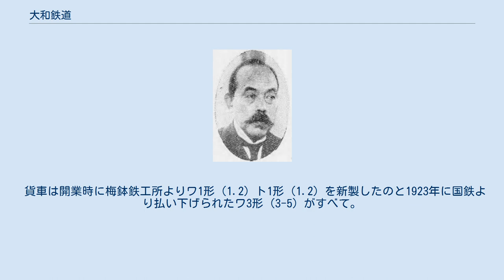大和鉄道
大和鉄道（やまとてつどう）は、かつて奈良県に路線を有していた鉄道事業者。
同社の有していた路線の一部は、近畿日本鉄道（近鉄）の田原本線として現存している。
 田原本は元々、大和川の上流にある河港として栄えていたが、大阪鉄道 (初代)によって今の関西本線が1892年に開業し、その後に今の桜井線や和歌山線も開業すると、水運は衰退して鉄道に取り残された町は賑わいを失った。
 そのため地元の有志が田原本を通り、奈良盆地を横断する鉄道の敷設を目論むようになった。
当初、中和鉄道として立案された計画は、田原本鉄道と名前を変えて免許の取得に至り、1914年に着工へこぎつけた。
 規格は国鉄との貨車直通を考慮し、軌間1067mm（狭軌）の非電化路線となった。
1917年には、大和鉄道と社名を変更している。
 1918年、新王寺 - 田原本（後の西田原本駅）間で営業を開始する。
この時、奈良県知事などを招待して祝賀会を開通日に催したが、来賓客を乗せた臨時列車を牽引する蒸気機関車が途中で故障して、結局故障地点から会場までの約2kmを歩かせるという失態も演じている。
 その後も順次桜井方面への延伸に取り組み、1923年には桜井町駅（後に廃止）までの開業にこぎつけた。
同社は桜井線桜井駅への乗り入れを目指していたが、これは用地収得などの準備の遅れもあってしばらく後となった。
 一方で近鉄の直系母体会社である大阪電気軌道（大軌）は、1914年に現在の近鉄奈良線に当たる路線を開業させ、大和鉄道開業の頃は業績も一時の不振から立ち直っており、拡大を目論んで以前より地元から敷設の請願があった、西大寺駅（後の大和西大寺駅）から南進して桜井線の畝傍駅や橿原神宮に至る、畝傍線（後の近鉄橿原線）の計画を立てた。
 だがこれが開業すると、関西本線との連絡で大阪方面への輸送を担っていた大和鉄道及び天理軽便鉄道（新法隆寺 - 天理間）の経営に深刻な打撃を与えることが予想された。
そのため、軌道の管轄を行っていた内務省が大軌に特許を交付する際、大和鉄道と天理軽便鉄道の買収・合併を行うことを条件につけた。
 大軌はそれを承諾し、大和鉄道と天理軽便鉄道の買収工作に取り掛かった上で、畝傍線を1921年 - 1923年に順次開業させた。
しかし、天理軽便鉄道については1921年に合併して同社の天理線・法隆寺線（後者は戦時中に廃止）としたものの、大和鉄道については諸事情があり、なかなか経営権を押さえることができずにいた。
 大和鉄道は大軌による畝傍線建設が進んでいたころ、名張・宇治山田への延伸という壮大な計画を立て、桜井 - 名張間の免許を1922年に取得していたが、中小会社ゆえに資金的な問題で建設は不可能であった。
 一方、大軌は自社の有する八木線（後の近鉄大阪線大和八木駅以西）を延伸して、大阪から伊勢神宮への快速参拝ルートを造り上げることを構想として持っていたが、大阪鉄道 (2代目)（後の近鉄南大阪線などを建設）やこの大和鉄道との競願になっていたため、自社単独では免許の取得は難しいと考え、早期に地元に密着した企業である大和鉄道を抑えなければと考えるようになっていった。
それは、大和鉄道がこの名張への延伸免許を取得したことでいっそう顕著となり、大軌はあらゆる手を尽くして同社の株式を取得し、ようやく1924年にその過半数を抑え、取締役へ大軌の役員を就かせることに成功した。
 傘下になると、大軌では早速自社の有する八木線を桜井駅まで延伸する免許を申請し、さらに大和鉄道名義で桜井 - 名張間の免許を宇治山田まで延長することを申請した。
この時、国鉄の運営と私鉄の監督を行っていた鉄道省は、省が有する参宮線などとの競合を理由に難色を示したが、1927年には八木 - 桜井間と名張 - 宇治山田間の免許を結局交付している。
 そして、伊勢への進出は金がかかり会社の経営に影響を及ぼすことから、大阪電気軌道と大和鉄道のいずれでもない新設会社で行うほうが良いという結論に至り、その結果設立された参宮急行電鉄（参急）に大和鉄道は免許を譲渡した。
 同社によって宇治山田駅までの路線（現、大阪線・山田線）は、1931年までに全線が開通した。
また遅れていた大和鉄道の国鉄桜井駅乗り入れも、1928年に果たされている。
 しかし戦中の1944年には不要不急線として、大阪電気軌道畝傍線・桜井線（旧：八木線）と競合する田...